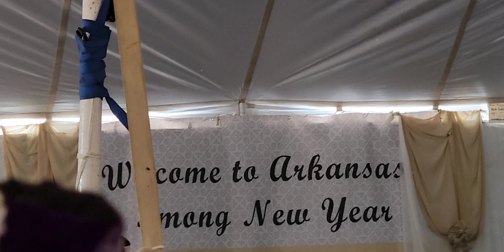Hmong New Year Arkansas 1 10 22 2022